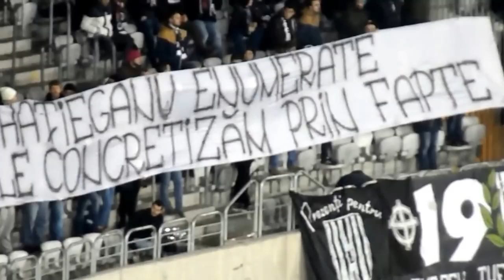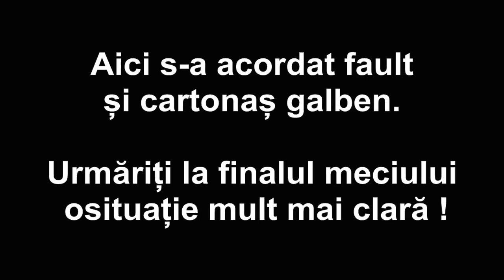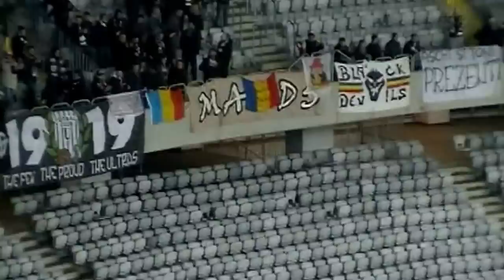U Cluj-Unirea Tarlungeni 0-0, Liga aII-a,25,11,2015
Arena ”Dr. M. Luca” - poligonul de încercare pentru arbitrii ce intră în lumea ”bună” a fotbalului românesc.
Vedeți trei hoții, două la vedere și una la ceasul aflat pe mâna care nu scrie.